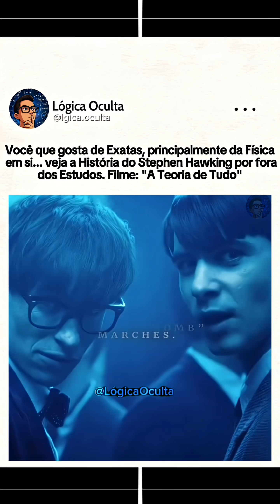A VIDA DO STEPHEN HAWKING POR FORA DA FÍSICA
Nesse vídeo, eu mostro uma cena do Filme do Stephen Hawking com intuito de fazer você querer assisti-lo. Porque a Teoria de Tudo não se trata somente da Física, mas sim de algo maior. Interação com a sua família, relatos sobre os acontecimentos pessoais e que fazem os outros refletirem ao seu respeito.

Bem, eu posso dizer que é muito bom de verdade. Mostra cada momento específico e detalhado do Stephen com a sua esposa. Se ficou interessado no meu conteúdo em aprender Matemática por aqui... me siga para mais Notícias.

Sinopse: Baseado na história de Stephen Hawking, o filme expõe como o astrofísico fez descobertas relevantes para o mundo da ciência, inclusive relacionadas ao tempo. Também retrata seu romance com Jane Wilde, uma estudante de Cambridge que viria a se tornar sua esposa. Aos 21 anos de idade, Hawking descobriu que sofria de uma doença motora degenerativa, mas isso não o impediu de se tornar um dos maiores cientistas da atualidade.

*E-Book sobre vídeos shorts na descrição do canal

📱Kwai: @logicaoculta

Lógica Oculta.